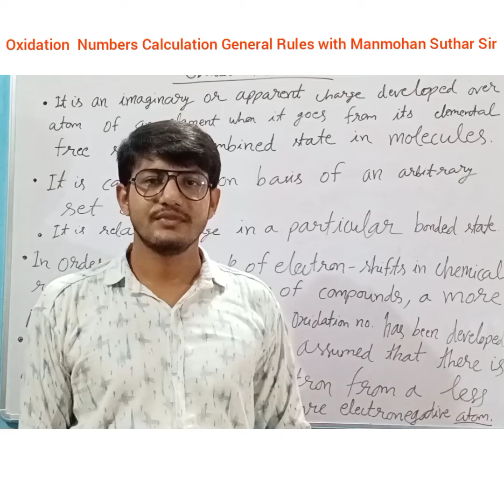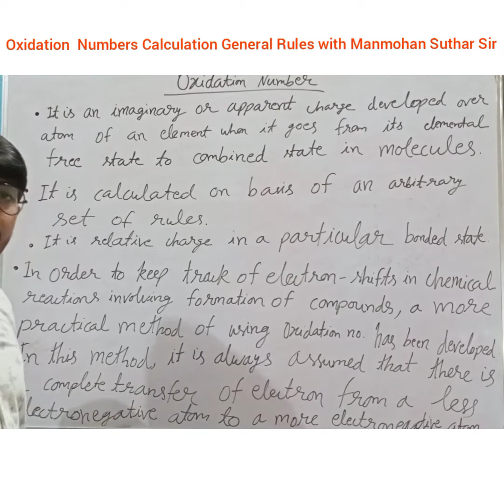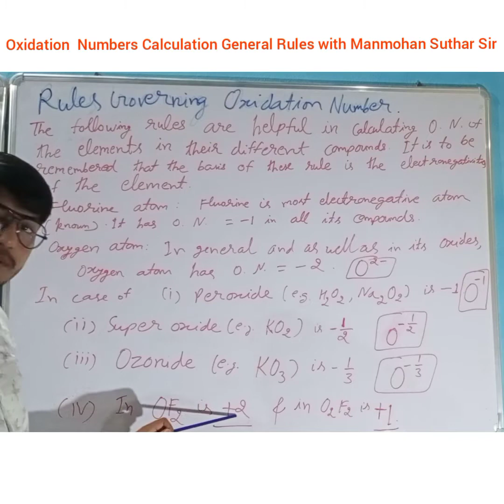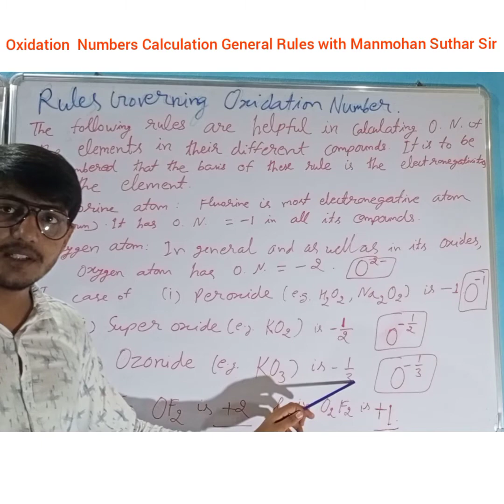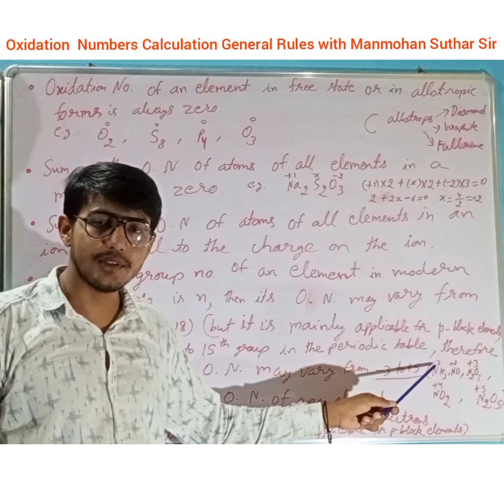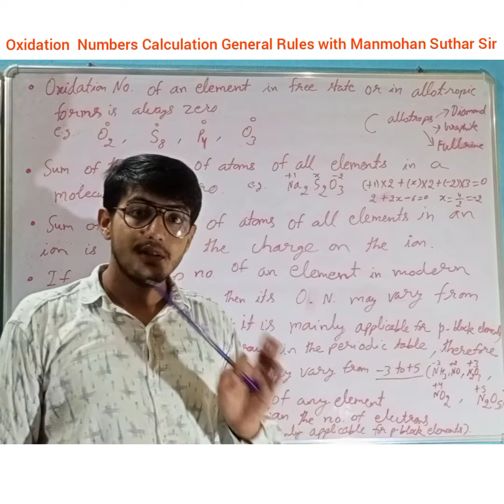General Rules for Calculation of Oxidation Numbers with Manmohan Suthar Sir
Lecture-8 of Chemistry